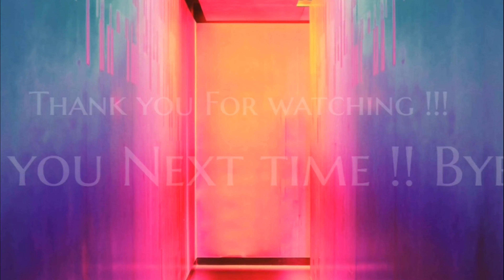Paint with me | Neurographic Art Doodle with watercolor | Relaxing doodle for Stress relief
Welcome to Jay  V Doodles. Here I simply create art to develop my artistic skills. Learning art is a journey.

Little about me :
            I am Jay , a self taught Artist. I am in my early 30s. I am a Stay at Home Mom. Art is my Hobby, passion, therapy and healing medicine for my soul.

 Thank you so much for the support I have been getting lately. Its very encouraging and inspiring for a self taught artist like me. I know I am just a beginner in YouTube Art community and I have a long way to go. I feel especially grateful for the Art lovers who supports me in this early stage, who believes in me when I am a nobody.

You can purchase Art print copies of my Paintings in my Society6 Shop

Thank you so much! I Hope my artworks gives you healing and Inspiration to do beautiful creations in this World.

With Love,
Jay